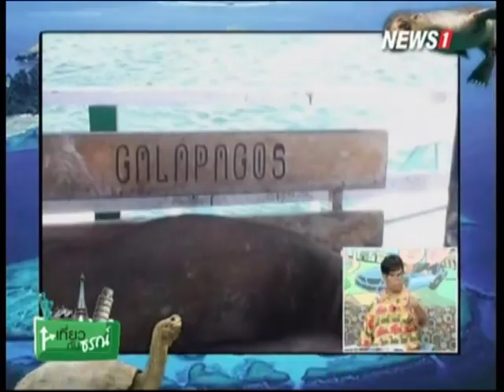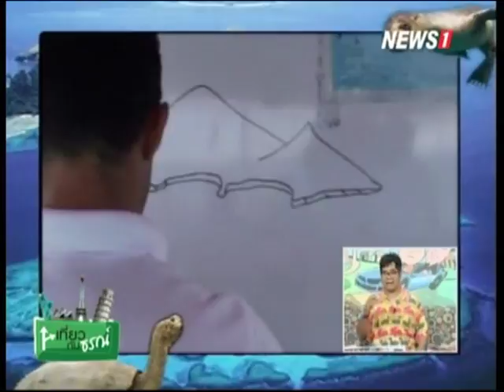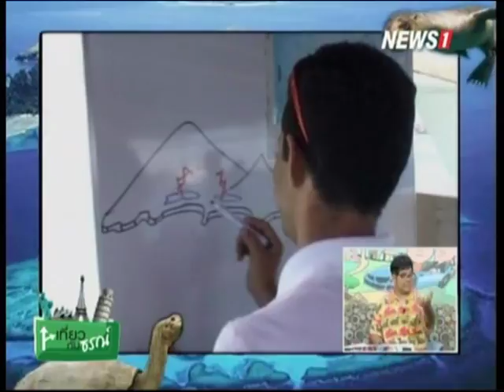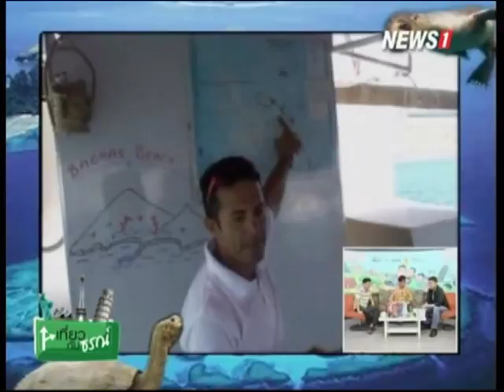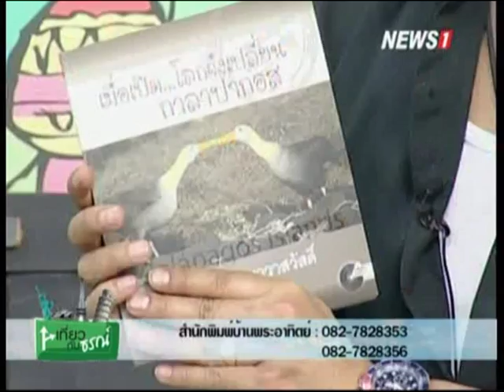เที่ยวกับธรณ์ ช่วงที่2 เมื่อเปิด..โลกจึงเปลี่ยน "กาลาปากอส" ตอน2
2014/11/02 เที่ยวกับธรณ์ ช่วงที่2 เมื่อเปิด..โลกจึงเปลี่ยน "กาลาปากอส" ตอน2